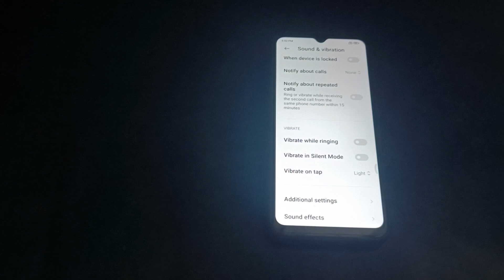How to off dail ped tons in poco f3 GT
how to turn off dial pad sounds in poco x3 | f3gt|how to mute dial pad sounds in poco x3|how to stop ads in poco f3 gt|how to solve call display of problem in poco c3|how to solve display of problem in poco|how to set photo on call screen in mi|how to install ios in android|disable ads in poco f3 gt|how to add photo in dialler pad 2020|how to install ios in any android|how to do fast emote in free fire on mobile|how to activate dual sim in samsung